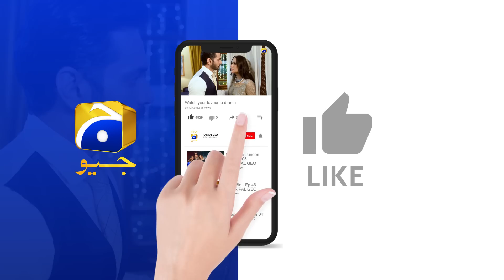Behroop Episode 51 Teaser - 8th June 2023 - HAR PAL GEO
Writer: Rukhsana Nigar
Director: Ali Akbar
Produced by: Abdullah Kadwani & Asad Qureshi
Production House: 7th Sky Entertainment